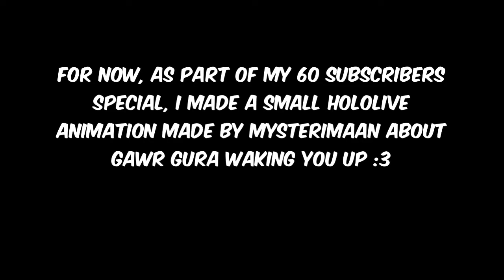[MMDxHololive] Gura Wakes You Up! (3D Animation)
Yep, as what the title says so XDD Anyway, I might be busy these weeks or so due to schoolworks going on. But as promised, if I make into 100 subscribers, I might do QnA3 sooner and free motion datas I've made! :3

Gawr Gura made by Setsuko!
And my Nepsona (Xeing) is made by me!
Original Animation made by MysteriMaan! (Thank you for allowing me to make it into 3D, so here it is! Credits for ya man!)

Camera and Motion made by me!